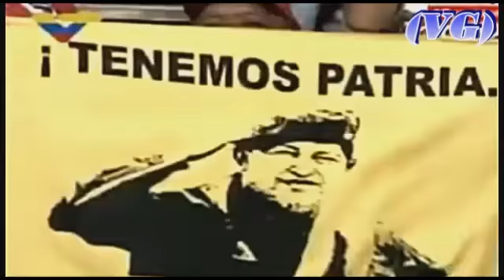Diosdado Cabello: “A esa Fiscalía le quedan 53 días, ni uno más” – (VG)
¡Una “Constituyente” hecha a la medida de los rojos, rojitos!
-  Vía: VTV – ( 7 / Junio / 2017)
¡¡¡IMPORTANTE!!!  …Si te agrada el canal y quieres que continúe su labor, POR FAVOR no des “DISLIKE” a los videos - (VG)